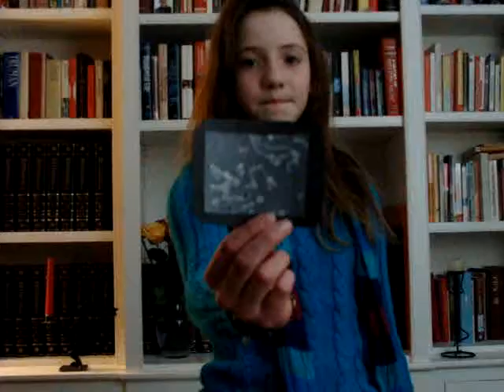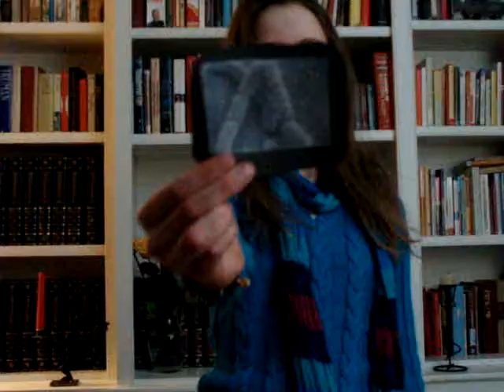Bacteria Saves the World!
Spinoff: Bacteria Provide Cleanup of Oil Spills, Wastewater (2)
Grade Group: 6-8
Name: Veronica (galbanv at Privo)

It is an infomercial about the bacteria Mega-Bac